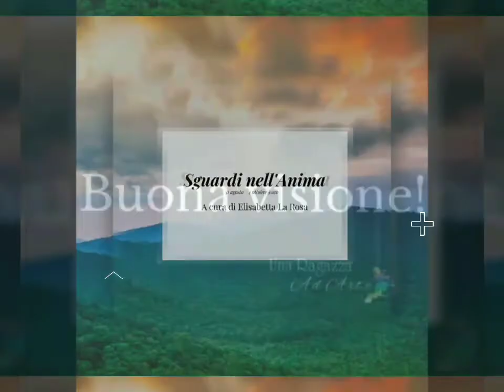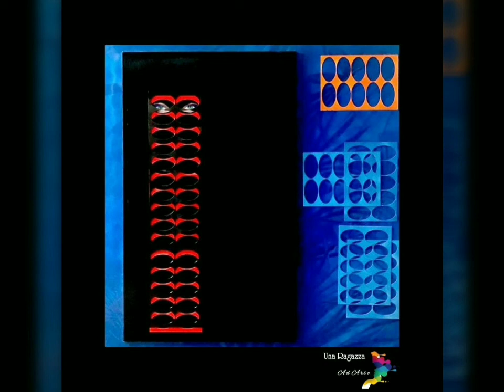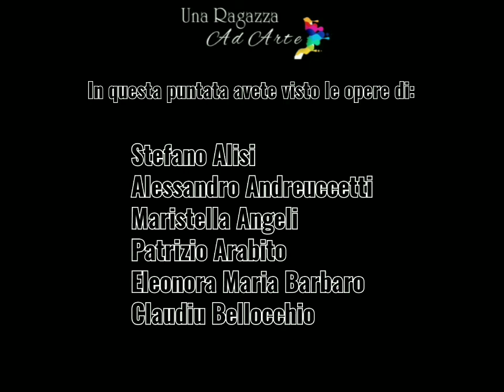AperitivoconArtista - puntata 22 settembre 2020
In questa puntata vedrete le opere di:
Stefano Alisi
Alessandro Andreuccetti
Maristella Angeli
Patrizio Arabito
Eleonora Maria Barbaro - NegrArt
Claudiu Bellocchio

Vuoi sapere chi sono? Visita il sito